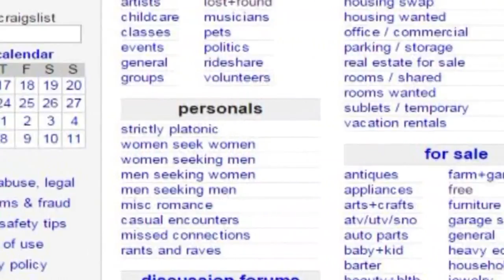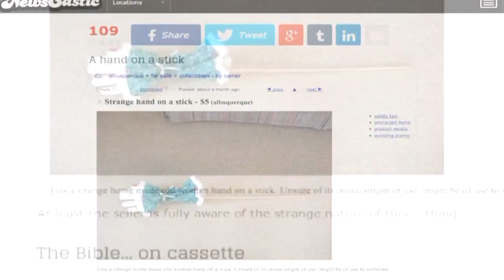Article lists strangest things for sale on Albuquerque Craigslist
If you’ve looked at Craigslist, you know there’s some weird advertisements on there. Now, an Albuquerque writer has come up with a list of the strangest things he found for sale in Albuquerque.